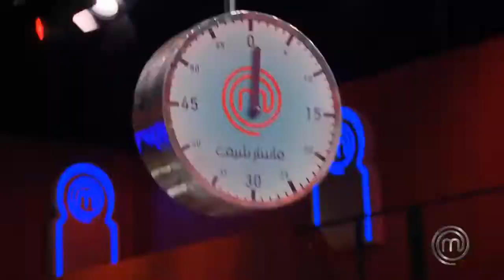la pate à tartiner avec chef chouaib